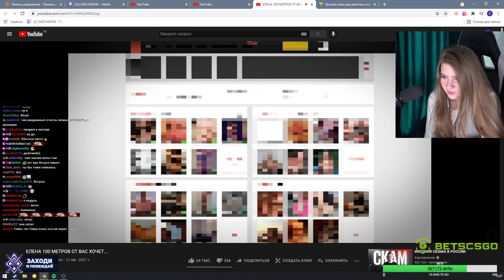обзор на свои старые диалоги @gaechkatm